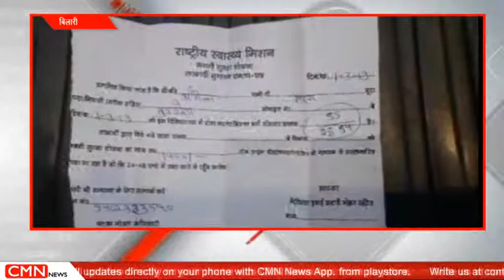बिलारी-नए ‘अभिनंदन’ की गूंजी किलकारियां